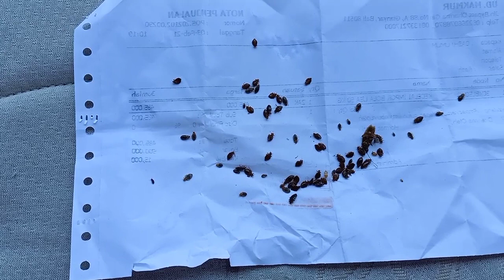cara mudah membasmi kutu busuk/kutu kasur,titih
Kutu busuk atau bangsat atau kepinding atau tinggi atau disebut juga tumila adalah serangga parasit dari keluarga Cimicidae. Kutu busuk dikenal sebagai spesies yang meminum darah manusia dan hewan berdarah panas lainnya. Kutu busuk senang tinggal di rumah manusia, khususnya pada tempat tidur.